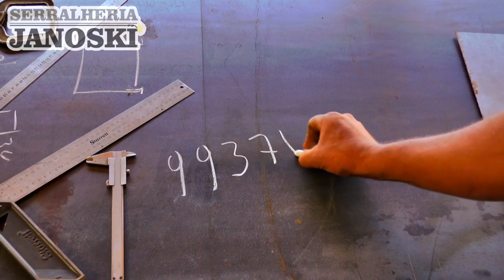HOMEM É PRESO PELA TERCEIRA VEZ EM TAPES EM MENOS DE UM MÊS.